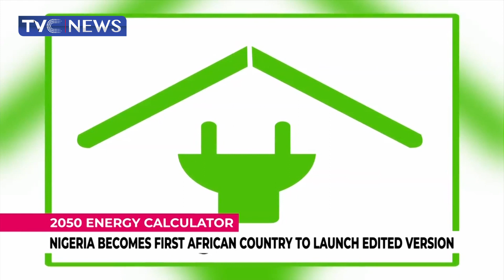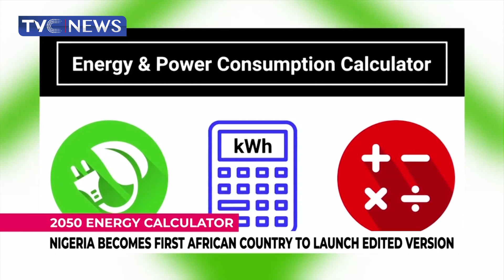Nigeria Becomes First African Country To Launch Edited Version Of 2050 Energy Calculator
The Federal Ministry of Science Technology and Innovation in collaboration with the National Energy Commission and relevant stakeholders have launched the updated version of Nigerian Energy Calculator 2050 to tackle climate change.